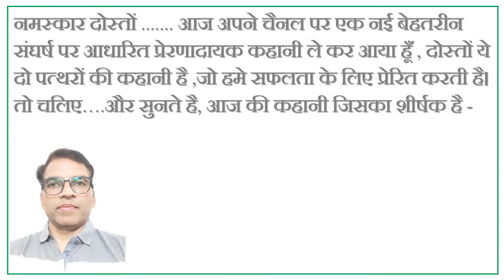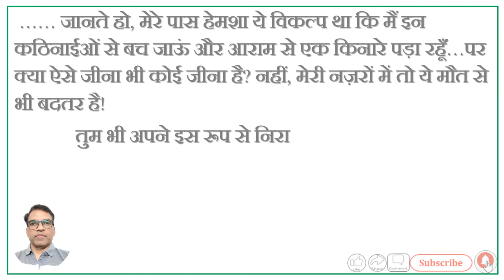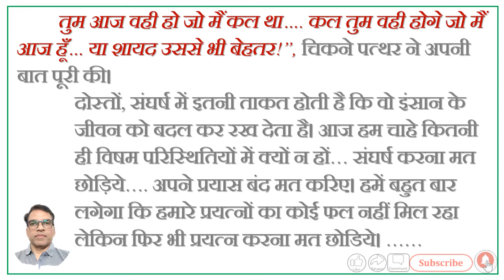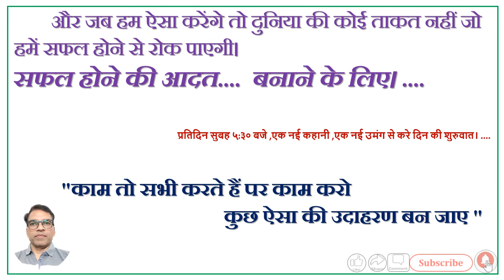# Motivational Story# संघर्ष क्या है ?कब तक करें संघर्ष ?# Motivational Video# दो पत्थरों की कहानी